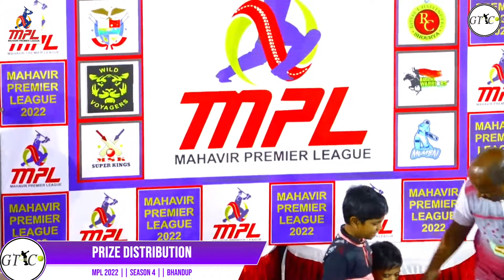PRIZE DISTRIBUTION AT Mahavir Premier League 2022 || MPL ( Season 12 ) Bhandup